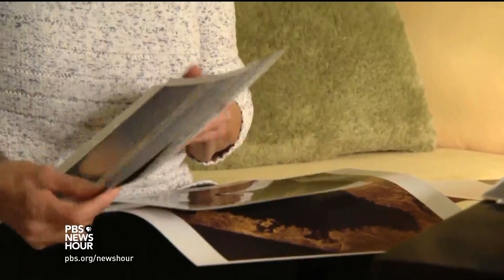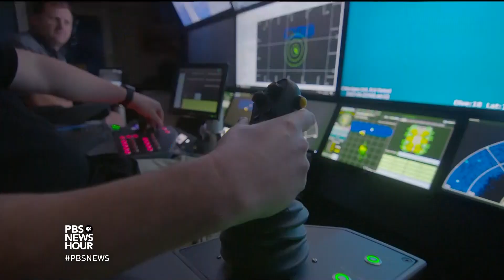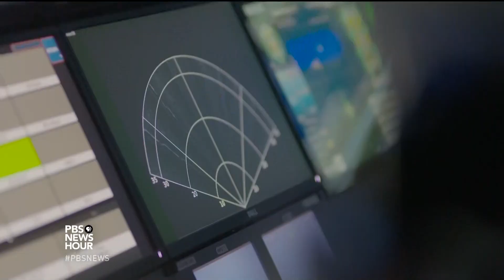Why NASA’s Cassini will take a fiery swan dive into Saturn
Some 800 million miles away, NASA’s Cassini spacecraft has orbited Saturn and captured images of its rings and icy moons. After nearly 5 billion miles traveled and 20 years of sending revealing data from the gas giant, Cassini is winding down its way toward a suicide plunge into the planet. Science correspondent Miles O’Brien reports on how NASA is choreographing the spacecraft’s final dive.